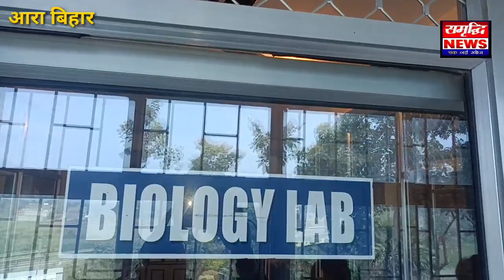संभावना आवासीय उच्च विद्यालय के लैब में बच्चों ने क्या कहा देखे